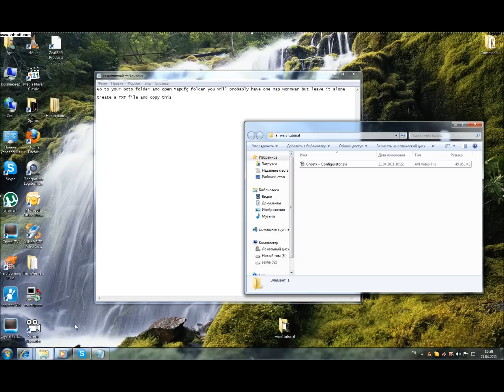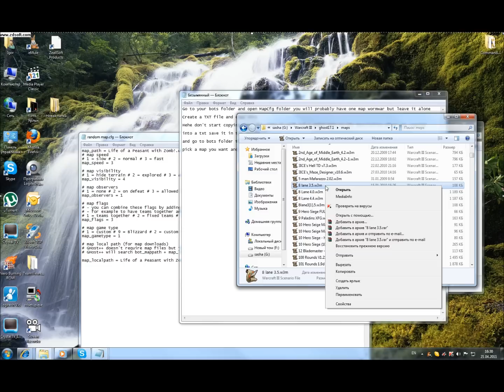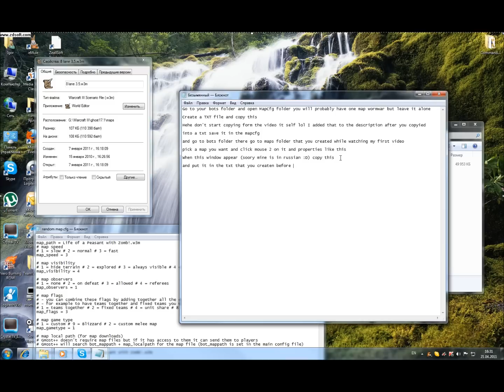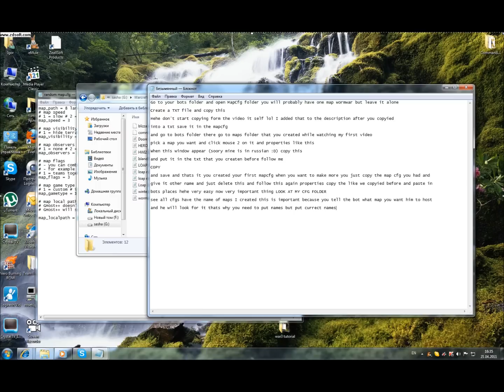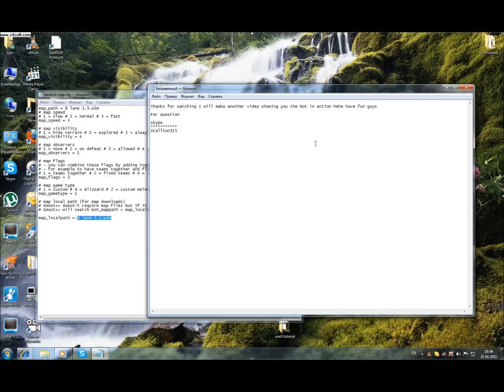Warcraft3 Ghost Bot cfg file tutorial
In this video I show you how to create your own .cfg file for the bot

the txt you need to copy

map_path = 8 lane 3.5.w3m
# map speed
# 1 = slow # 2 = normal # 3 = fast
map_speed = 3

# map visibility
# 1 = hide terrain # 2 = explored # 3 = always visible # 4 = default
map_visibility = 4

# map observers
# 1 = none # 2 = on defeat # 3 = allowed # 4 = referees
map_observers = 1

# map flags
# - you can combine these flags by adding together all the options you want to use
# - for example to have teams together and fixed teams you would use "3"
# 1 = teams together # 2 = fixed teams # 4 = unit share # 8 = random hero # 16 = random races
map_flags = 3

# map game type
# 1 = custom # 9 = Blizzard # 2 = custom melee map
map_gametype = 1

# map local path (for map downloads)
# GHost++ doesn't require map files but if it has access to them it can send them to players
# GHost++ will search bot_mappath + map_localpath for the map file (bot_mappath is set in the main config file)

map_localpath = 8 lane 3.5.w3m

I'am playing warcraft3 on server Northrend and my name is sapphira
*I have a new skype account now I'm Ghostone-i